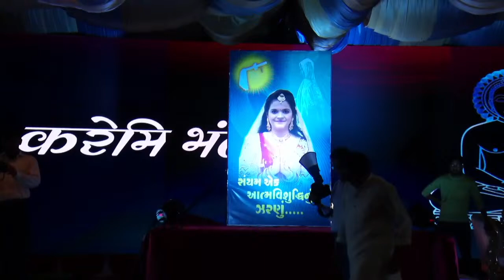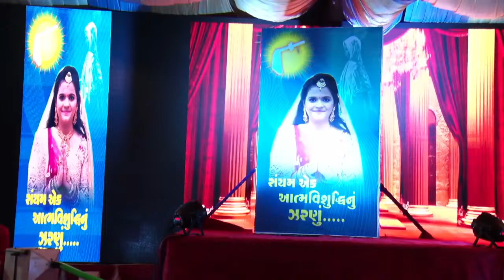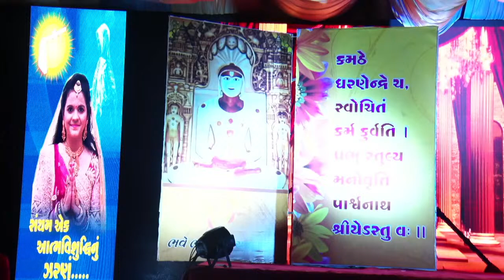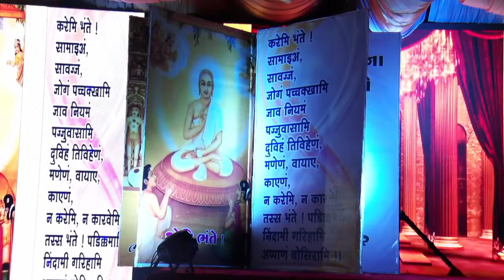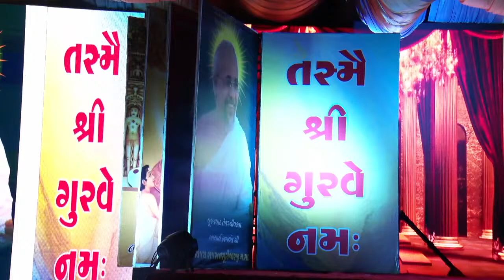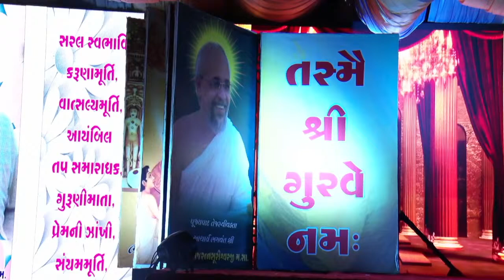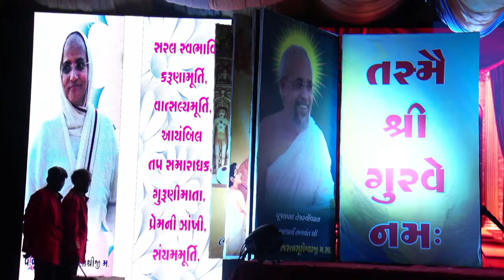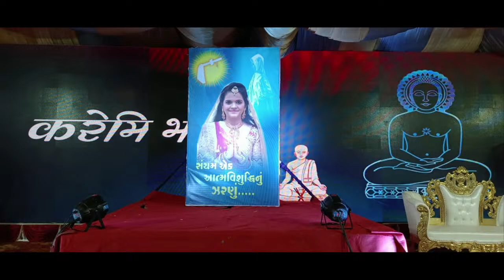Mumukshu AAYUSHI - ANTIM VIDAI SAMAROH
Compere - Shri Sanjaybhai Vakharia & Sarvamangal Parivar